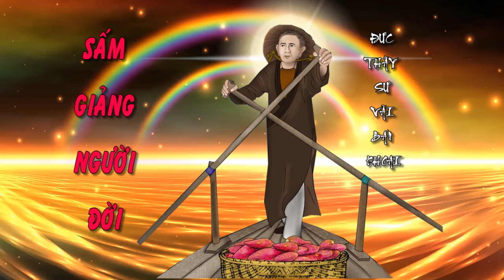SẤM GIẢNG ĐỨC THẦY SƯ VÃI BÁN KHOAI ! 5